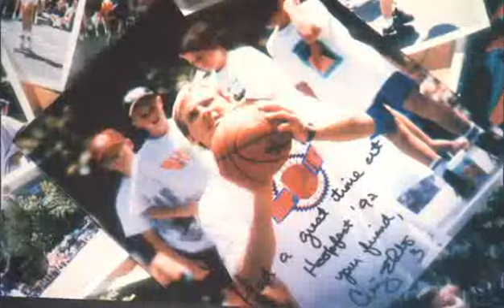Ehlo Poster.wmv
Former NBA player Craig Ehlo reflection on being on the Hoopfest poster in 1993.